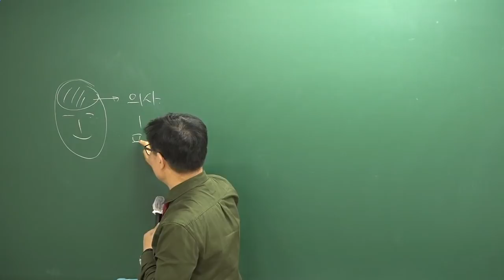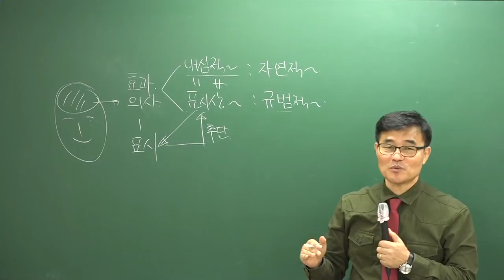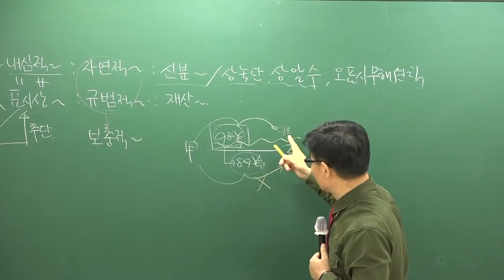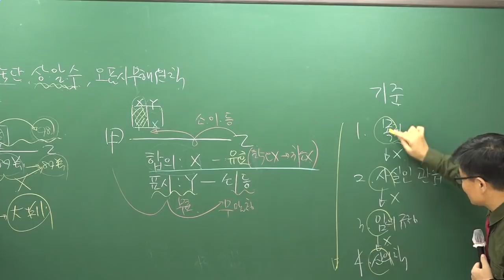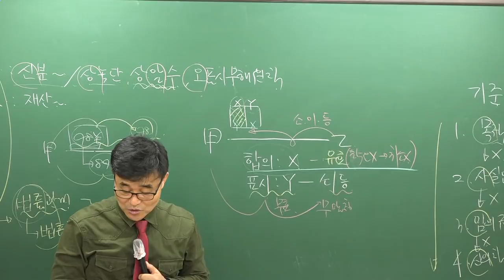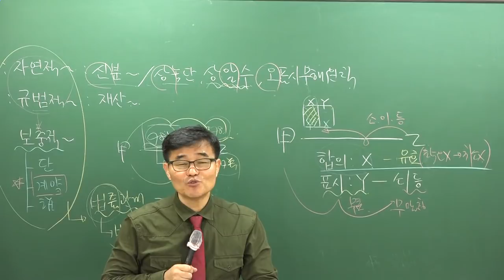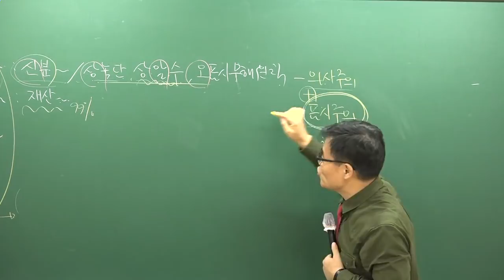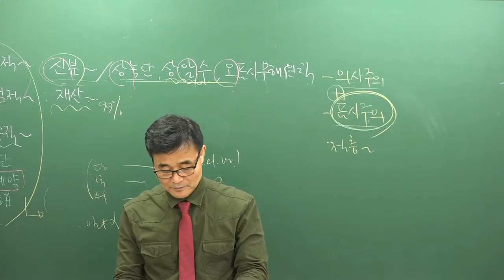[공전무] 2019년 공인중개사 민법및민사특별법 7강